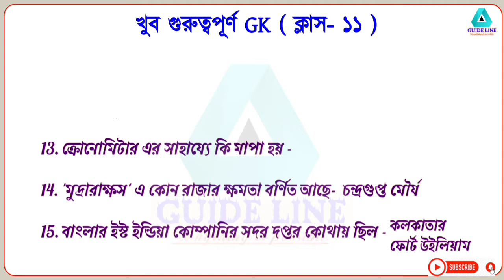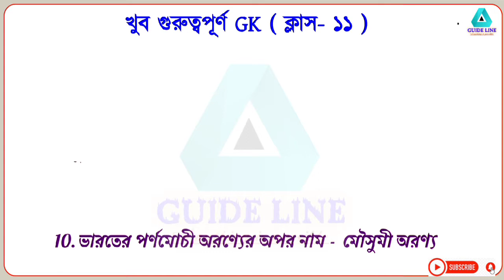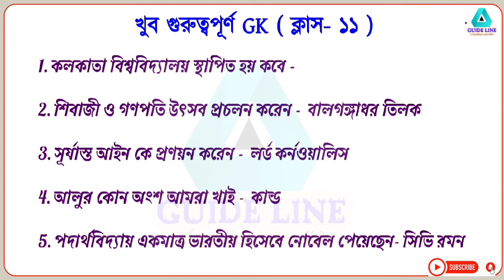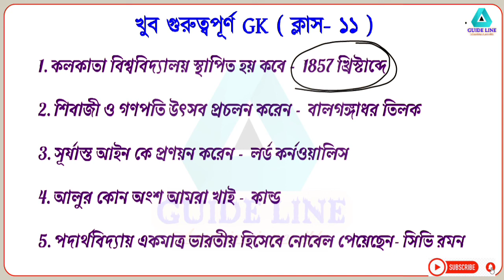Important GK questions | WBP | KP | PSC | SSC | Rail | খুব গুরুত্বপূর্ণ GK | এখান থেকে আসবেই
wbp.special telegram group- Target WBP and KP
Wbp and kp exam related group.
tpo gk question,
top 15 gk questions, important gk class,
general knowledge, indian history, indian geography, indian constitution,
general science, wbp special important gk question, kp special important gk question,
psc previous years question, wbp constable preparation, wbp si preparation, important gk for wbp, important gk for kp, important gk for psc exam, most important history question, most important geography question, gk for all competitive exams,
gk questions and answer, gk oneliner,
gk quiz, gk questions and answer bengali,
gk questions and answer in bengali,
gktoday, gk questions, daily gk, daily gk dose, daily gk current affairs,
most important gk questions in bengali,
most important gk questions and answer,
top gk questions in bengali, top gk questions for competitive exam, top gk channel, special gk trick, gk short trick,